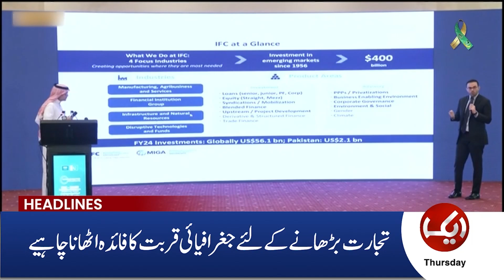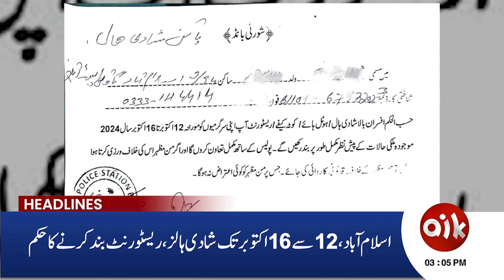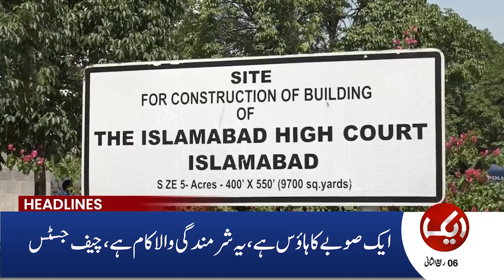Alliance Between PTI and Govt? 3PM Headlines | 10 Oct 2024 | Aik News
1) Direct Line
2) Breaking Barriers with Malick